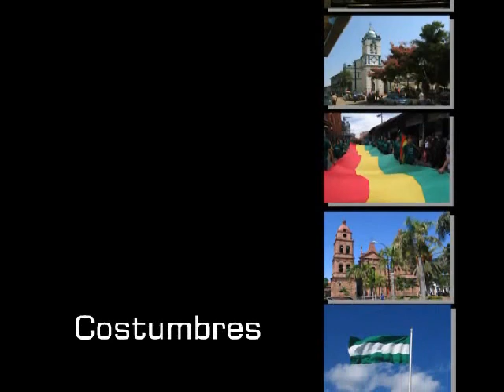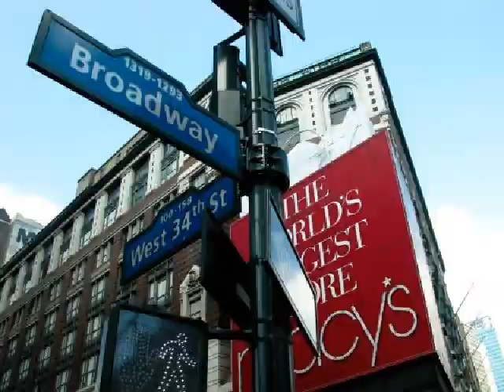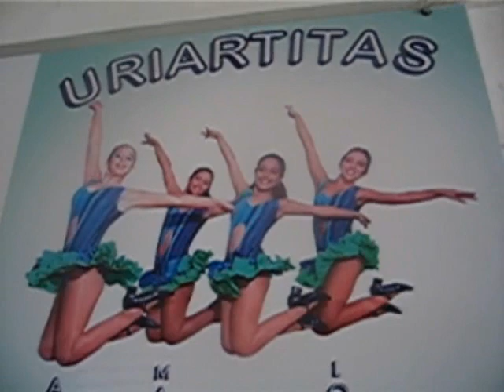Tiempo de Conocer - Uriarte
Carlos Uriarte y Candy Robles tuvieron la idea de realizar lo que hoy es un gran equipo en conjunto, una familia en donde expresan sus sentimientos en la danza, la alegria y el compañerismo entre el aprendiz y en maestro.